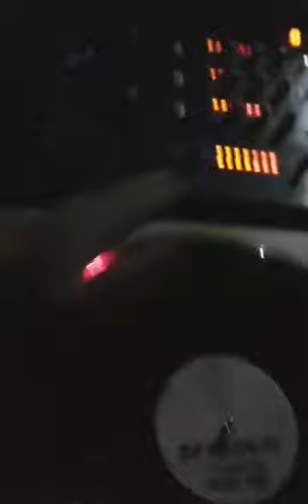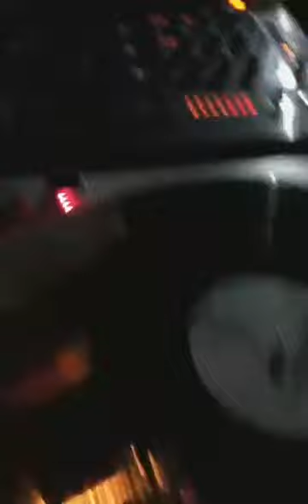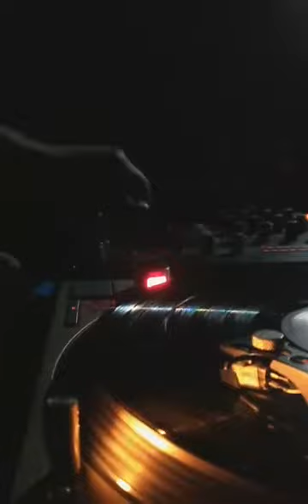Drunken turntablist Shenanagins with Thanatos Vortex and Phelix the DJ PART 2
Just what it says LOL